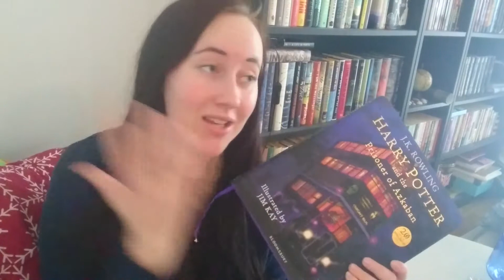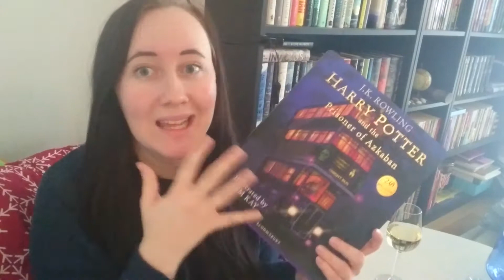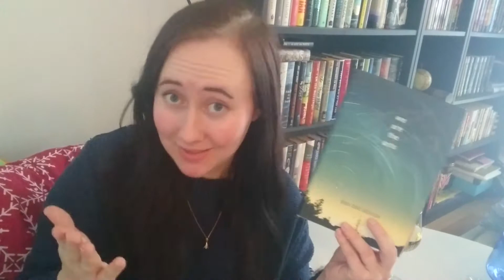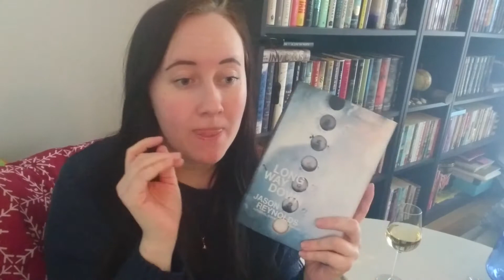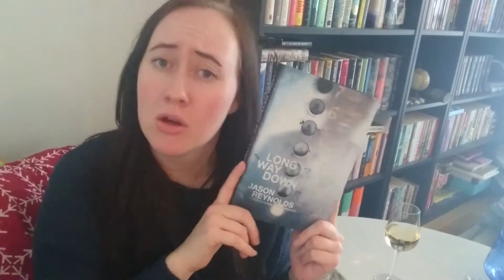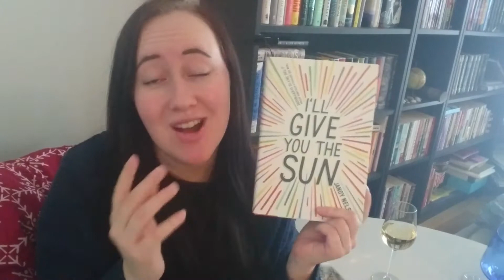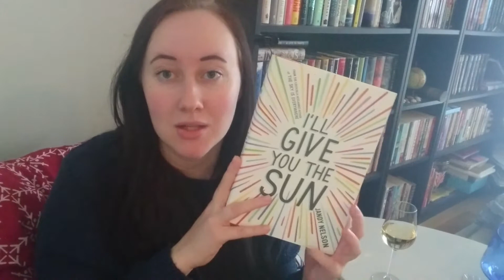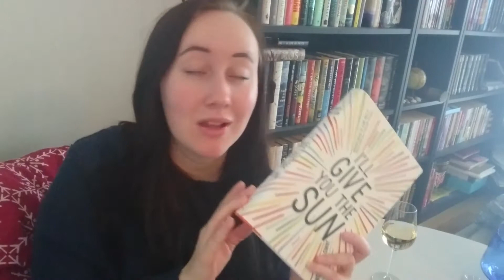Januari Wrap up!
En liten mer "laid back video" än vanligt. Det blev så denna fredag. Men här kommer i alla fall en video om alla böcker jag läst i januari!